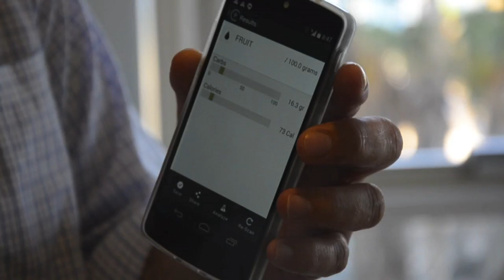Scio: Explore Your World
Did you ever wish for a crystal ball? How do you know if your food is fresh? With the help of Scio an Israeli start up you can explore matter like never before.Video Blogger Aaron Herman spoke with  Dror Sharon CEO and Co-Founder of the Israeli start up  Scio

Scio is based on the proven near-IR spectroscopy method. The physical basis for this material analysis method is that each type of molecule vibrates in its own unique way, and these vibrations interact with light to create a unique optical signature.

Scio includes a light source that illuminates the sample and an optical sensor called a spectrometer that collects the light reflected from the sample. The spectrometer breaks down the light to its spectrum, which includes all the information required to detect the result of this interaction between the illuminated light and the molecules in the sample. Spectrometers used for near-IR spectroscopy are normally found in scientific laboratories and are
very big and expensive. Designed for consumers, SCiO leverages a tiny spectrometer, designed from the ground up to be mass-produced at low cost. Consumer Physics achieved this advancement by reinventing the spectrometer around low-cost optics and advanced signal  processing algorithms. To deliver relevant information in real time, Scio communicates the spectrum of the sample to a smartphone via Bluetooth, which in turn forwards it to a cloud-based service for review. Advanced algorithms utilize an updatable database to analyze the spectrum within milliseconds and deliver information about the analyzed sample back to the user's smartphone in real time.